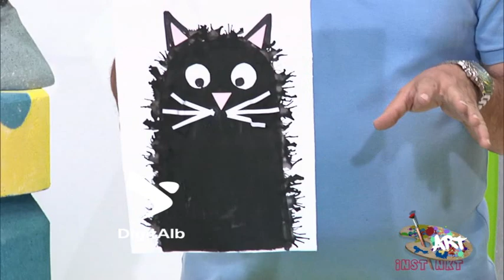Artinstikt - Sezoni 1 / Episodi 12